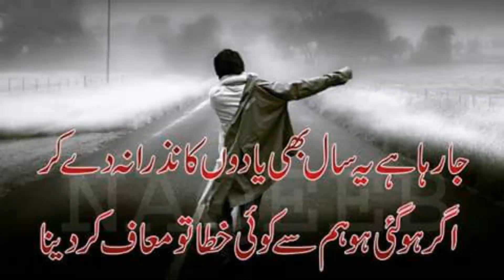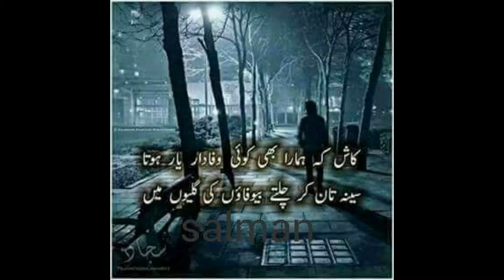Kady Ta Tu Away Ga way EdIt By SANA CH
. I LOVE SONG